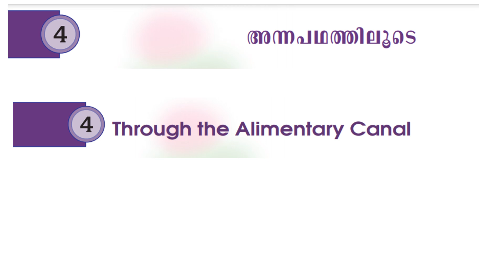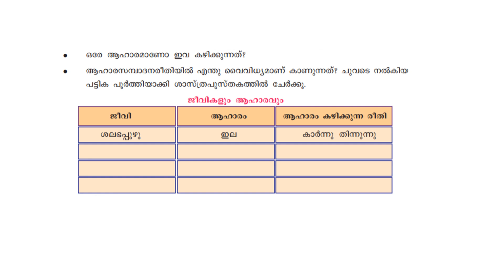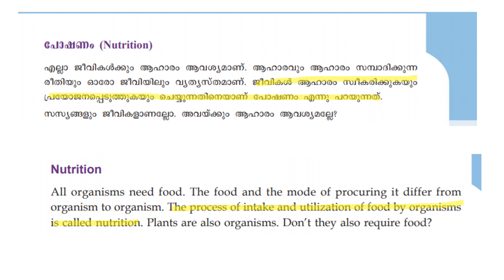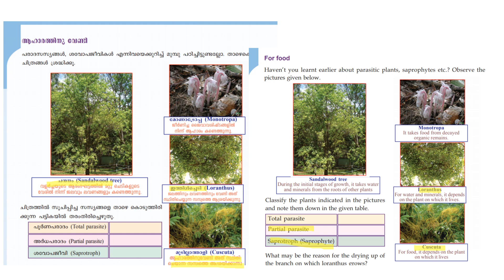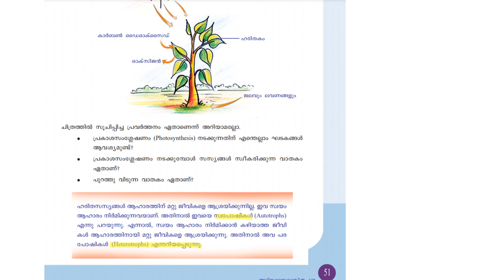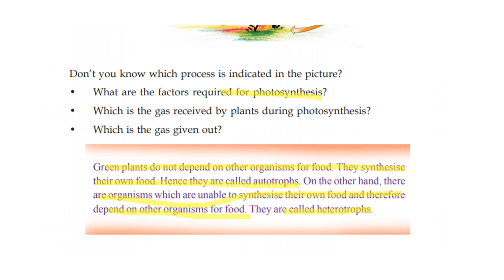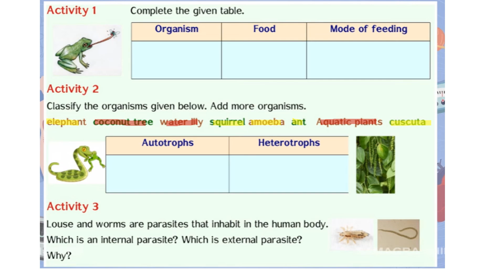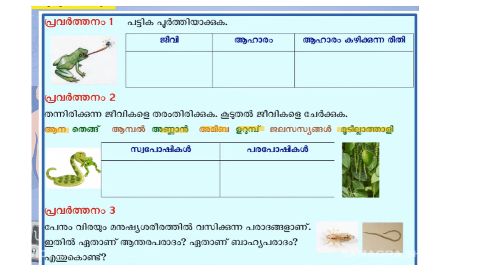CLASS 7 BASIC SCIENCE WORKSHEET DECEMBER 15/THROUGH THE ALIMENTARYCANAL/ENGLISH AND MALAYALAM MEDIUM